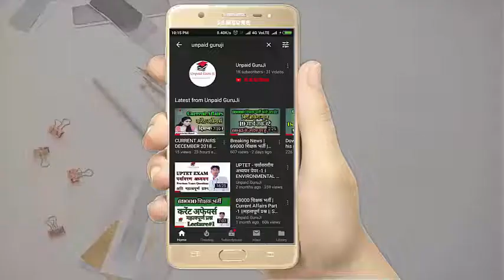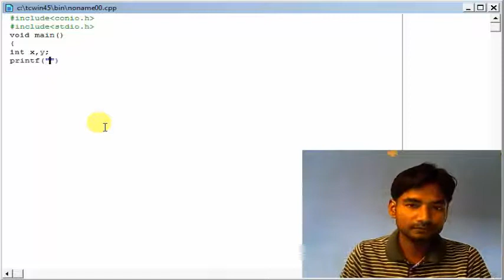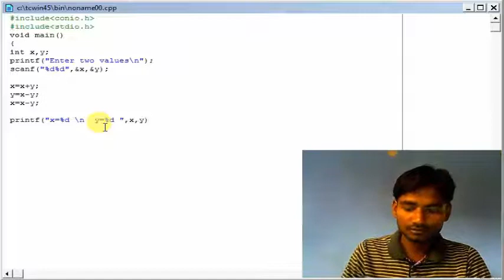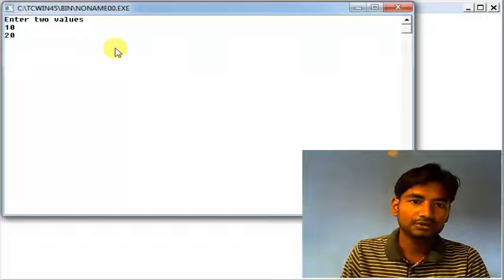Swap two numbers without using third variables in C | C Programming Tutorials in Hindi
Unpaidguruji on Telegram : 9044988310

Team Unpaid Guru Ji
Mr. Ankit Niranjan  (MCA )
Miss. Akanksha Patel  (LLB)